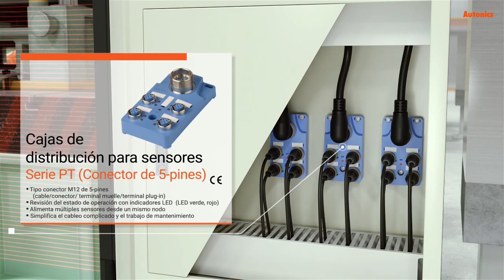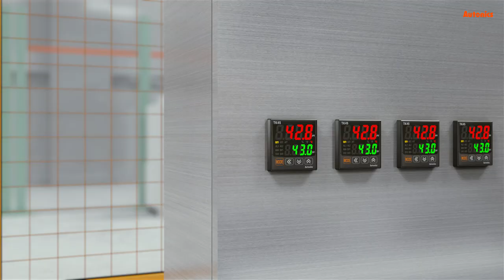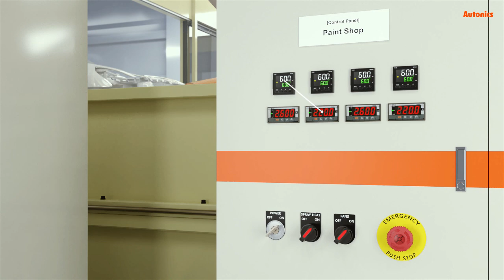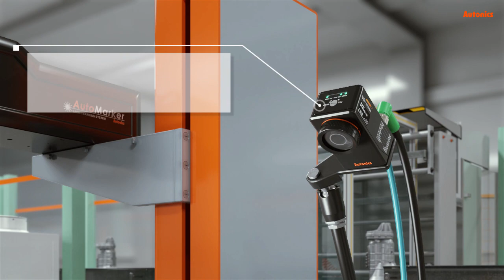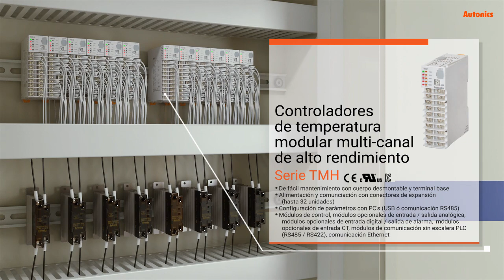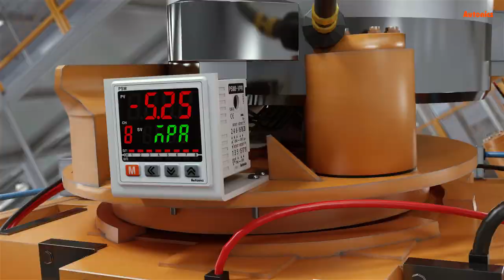Autonics : Proceso de producción de automatización de automóviles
1. Proceso de estampado
2. Proceso de soldadura
3. Proceso de pintado
4. Proceso de ensamblaje